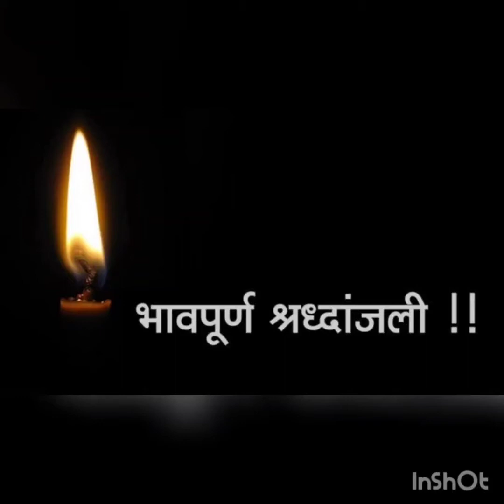Shradhanjali to Our beloved Chairman Sir Late. Shri Yogendra Mohan Gupta.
Jagran Public School Varanasi has given heartfelt condolences  .